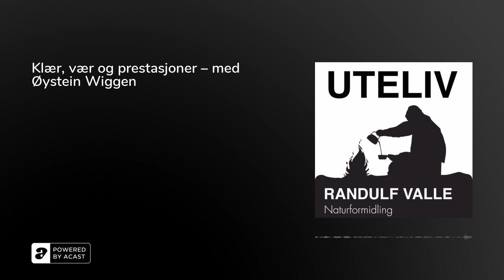Klær, vær og prestasjoner – med Øystein Wiggen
Klærne skal hjelpe oss med å holde kroppstemperaturen i riktig område, men hvordan virker klærne og hva skjer med vår evne til fysisk arbeid om vi blir for varme eller for kalde? Klesdrakten kan også påvirke prestasjonsevnen gjennom vekt, stivhet og friksjon. Kan det være at  undertøysvalget kostet Juha Miheto OL-gullet i 1980? Og hadde Robert Scott og hans følgesvenner overlevd returen fra Sørpolen om de hadde brukt samme klær som Amundsen? Det er noe av det SINTEF-forsker Øystein Wiggen og jeg prater om denne gangen.